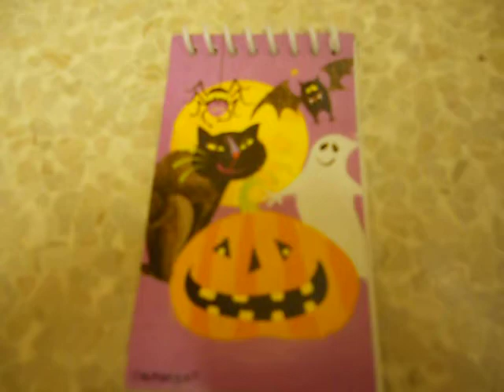my halloween collection